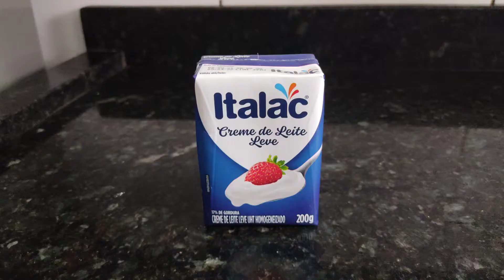Sobremesa de natal, Pavê de pêssego 🍑🍑🎄🎄#6